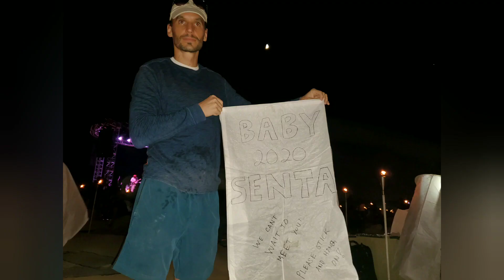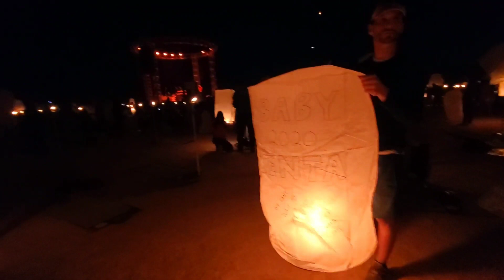RISE FESTIVAL | OCT 5 2019 | NEVADA